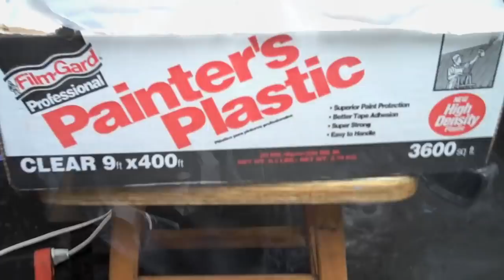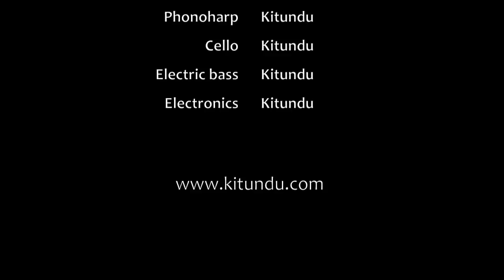Shih Chieh Huangs Organic concept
Shih Chieh Huang ("CJ") visited the Exploratorium, and on his last day of residency made an impromptu, ethereal, and impermanent installation on the museum floor. A box fan, a roll of painter's tarp, and some bungee cords is all it took to give life to this "organic concept", as he calls it.